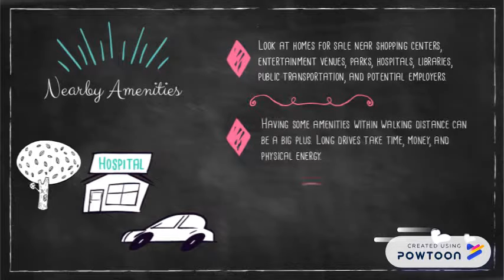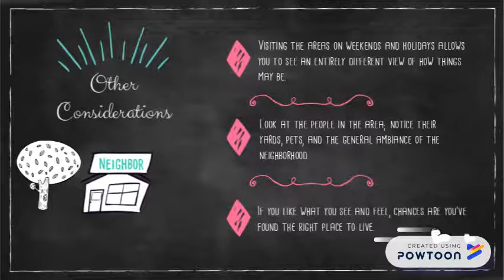What to Look for in Homes for Sale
If you're moving to a new location, you'll want to look carefully at the homes for sale in the area. Also consider hiring a professional would help if you are unable to give it a proper time.